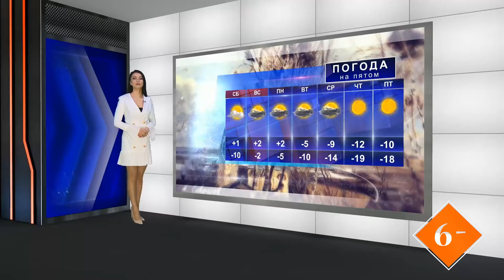Погода на 2 марта 2019